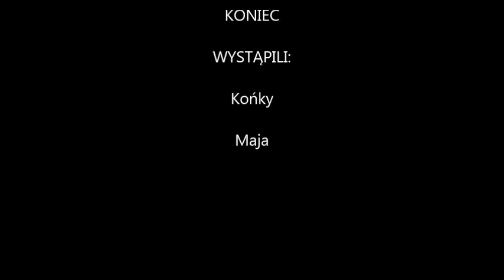Krótki film o rewirowaniu